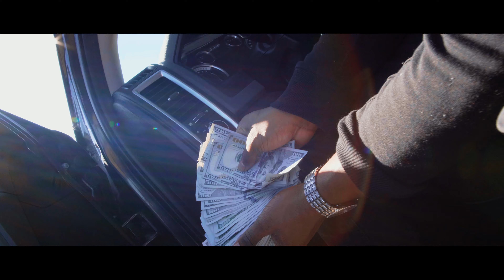🎬King Ward🎬 "Seventeen" Dir By Showyourbizness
King Ward delivers that bang with "Seventeen".  This new hot single is going crazy in the streets.  With the music video Dir by Showyourbizness "King Ward" is definitively on the rise.
Listen here

Follow King Ward

Follow Showyourbizness

Facebook.com/Showyourbizness